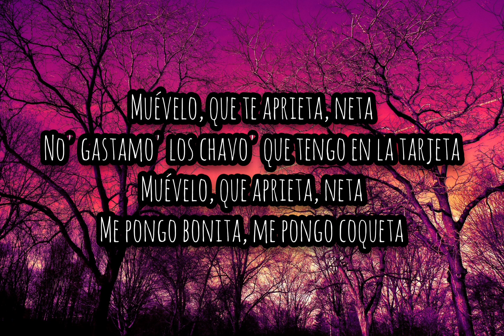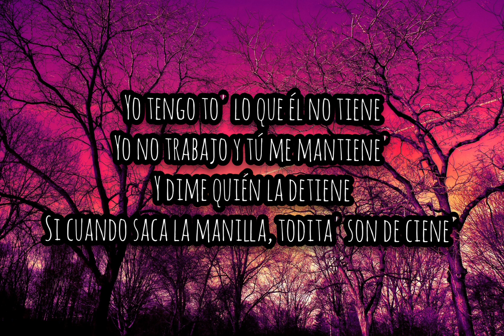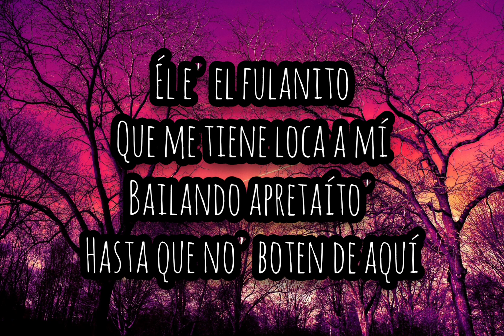Becky G, El Alfa - Fulanito (letra/lyrics)🎶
Lyrics Video For 'Fulanito' by Becky G & El Alfa

❕Letra/Lyrics:

Yao
El Animal
Fulanito
¡Yi-chi-chi-chi!

Qué manera
Y no sale tan bien

Muévelo, que te aprieta, neta
No' gastamo' los chavo' que tengo en la tarjeta
Muévelo, que aprieta, neta
Me pongo bonita, me pongo coqueta

A ti yo te me muevo y te saco lo que quiera
La cintura baila cha-cha-cha, montada en caja 'e bola'
Yo me quedo contigo pa' no dejarte sola
Vo'a deja' die' mujere' que tengo por ti sola